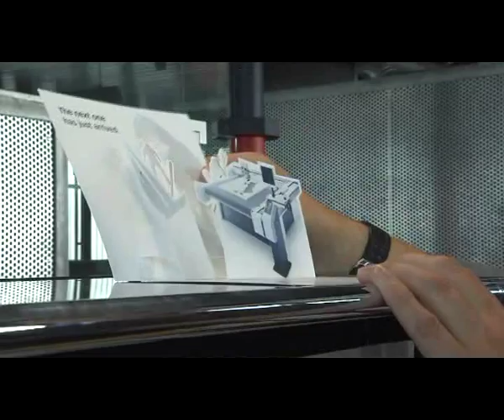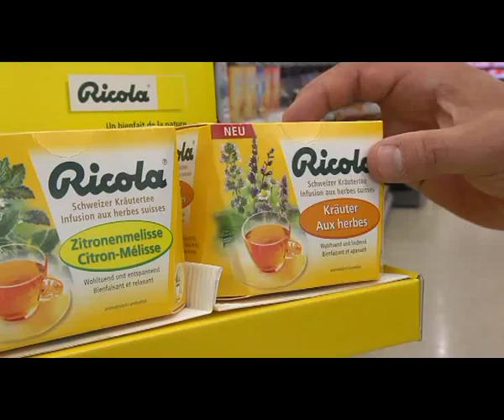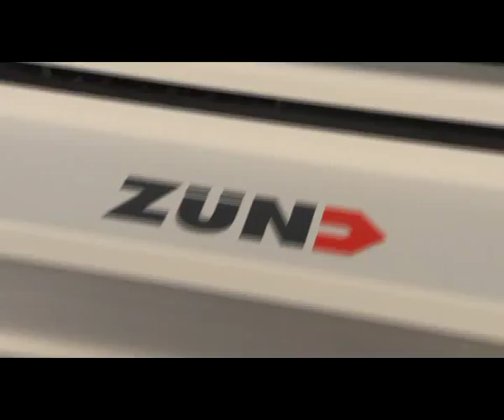Symphony in digital cutting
Company movie on the occasion of the 25th anniversary.